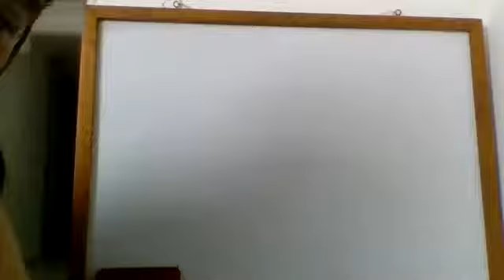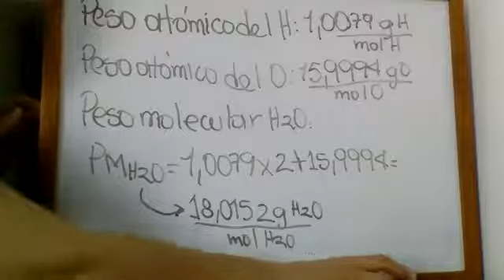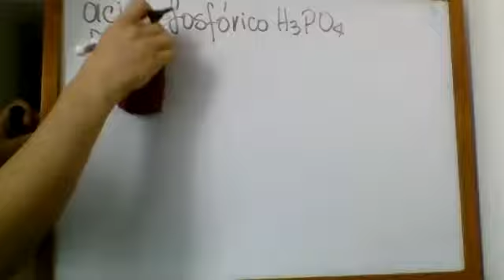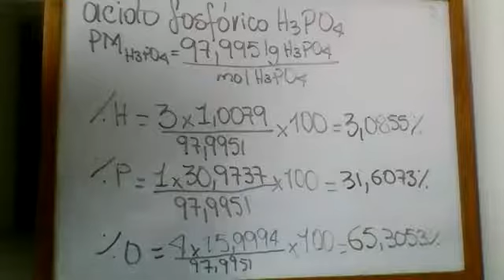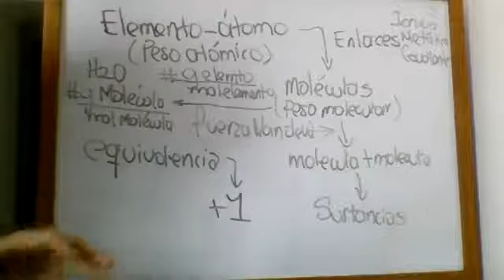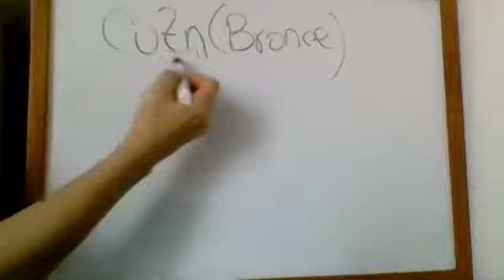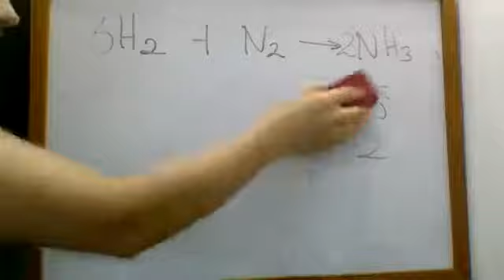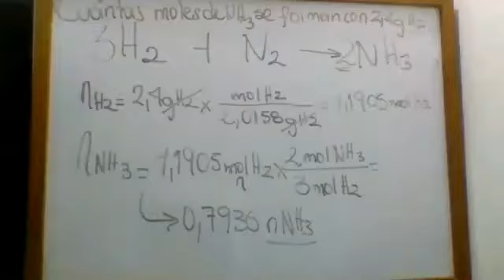Composición porcentual y equivalencia Esteq. TdeA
En este vídeo se presenta una clase de laboratorio de química del TdeA con estudiantes de Agroambiental. Tema: Composición porcentual y equivalencia estequiométrica. Horario: L 16-18. Fecha: 11 de Marzo de 2020.